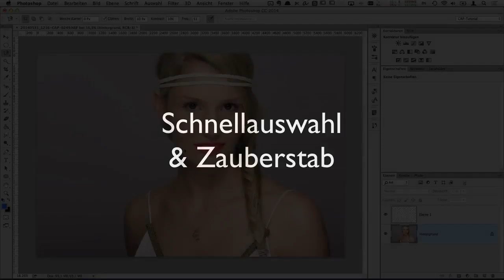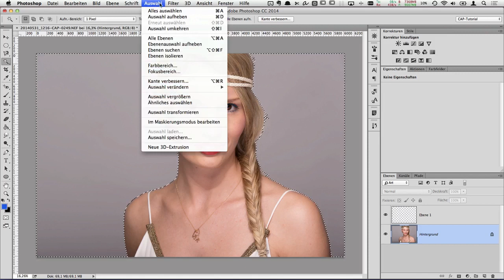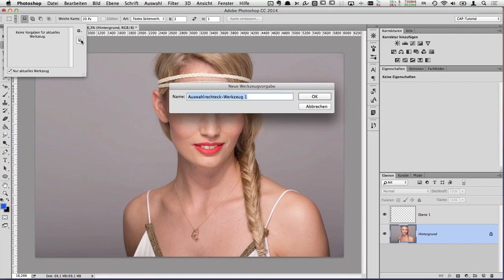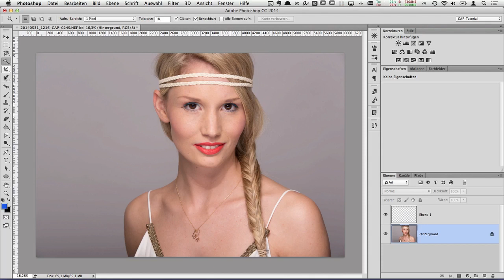Photoshop Lernen von A-Z - #14 (Das Magictool) / Kostenloser Videokurs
Der Videokurs Photoshop Lernen von A-Z ist komplett kostenlos (Playlist Jeden Tag gibt es ein neues Video! Wenn dir der Kurs gefallen und geholfen hat, freue ich mich über eine kleine Spende - Vielen Dank!

Der Videokurs ist schon etwas älter und daher stelle ich ihn nun kostenlos bereit. Jeden Tag werde ich ein oder mehrere Videos hochladen, sodass du Schritt für Schritt lernen kannst. Auch wenn die Photoshop-Version schon etwas älter ist: die Techniken und Abläufe haben sich auch mit aktuellen Versionen quasi nicht verändert.

Ich wünsche dir viel Spaß beim Lernen!

Kommentare wurden für den Kurs deaktiviert.